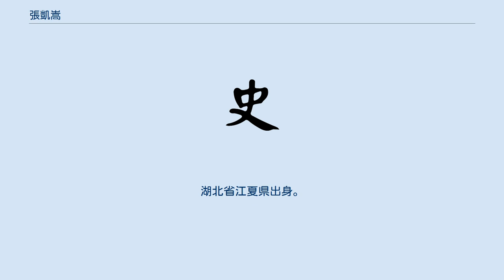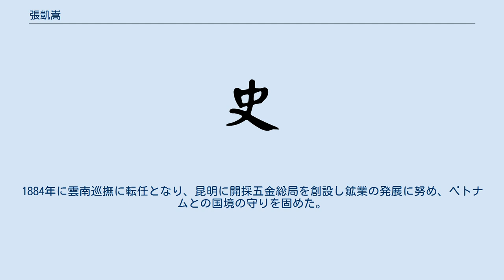張凱嵩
張 凱嵩（ちょう がいすう、Zhang Kaisong、1820年 - 1886年）は、清の官僚。
字は雲卿。
湖北省江夏県出身。
 1845年より広西省の知県を歴任し、欽差大臣の李星沅と広西巡撫の労崇光に評価された。
1855年、慶遠知府に任命されると王得勝の蜂起軍を鎮圧し、左江道に昇進した。
その後、慶遠を大成国軍に奪われ革職留任となるが、1858年に按察使の蔣益澧とともに奪回して元の官に復し、さらに按察使、布政使と昇進していった。
1861年、巡撫の劉長佑が大成国の根拠地の潯州を陥落させた際、後詰を務めた。
その後茘浦の張高友が陽朔を陥落させると、兵を派遣して奪回し、巡撫に昇進した。
 当時の広西省では黄鼎鳳と張高友の蜂起軍の勢力が強かったが、提督の江忠義に命じて張高友を倒した。
さらに布政使劉坤一に命じて黄鼎鳳を破った。
信宜の陳金釭が黄鼎鳳の援軍に来たがこれも破り、1864年に黄鼎鳳を捕えて、貴県を平定した。
1865年には広東省から広西省に入ろうとした太平天国の康王汪海洋を撃退した。
 1867年に雲貴総督に抜擢されたが、雲南省では杜文秀率いる回民蜂起軍の勢力が強く、病と称して赴かなかったため免職された。
やがて1880年に再起用され通政使参議、侍読学士、貴州巡撫を歴任した。
1884年に雲南巡撫に転任となり、昆明に開採五金総局を創設し鉱業の発展に努め、ベトナムとの国境の守りを固めた。
在任中に死去。